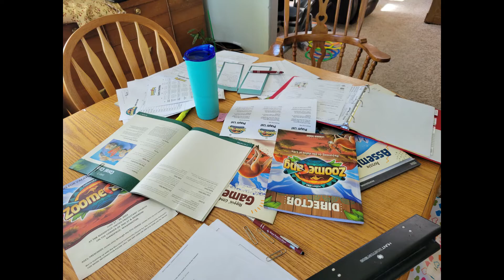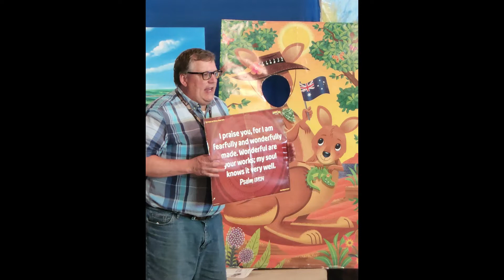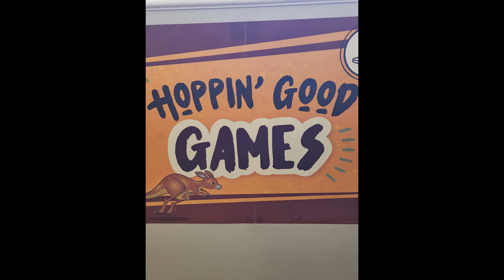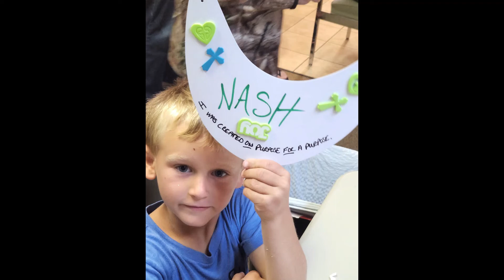June 30, 2022 - ZOOMERANG VBS Slideshow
Vacation Bible School Slideshow showing all 4 days of activities!